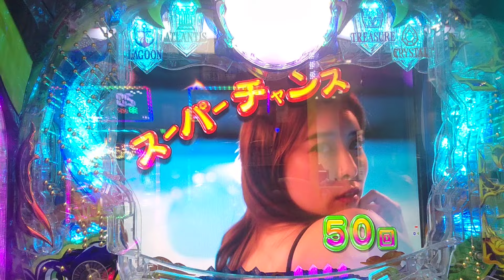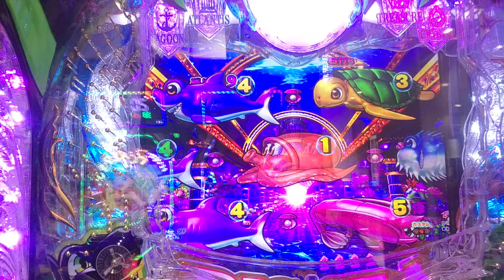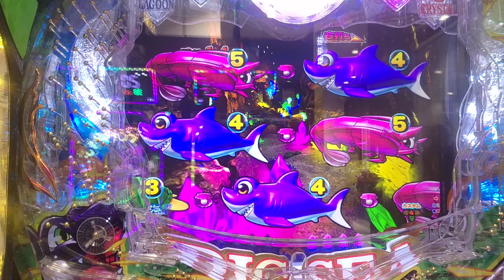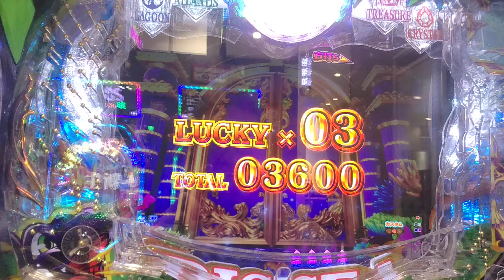海物語5 ブラック 大連チャンなるのか？